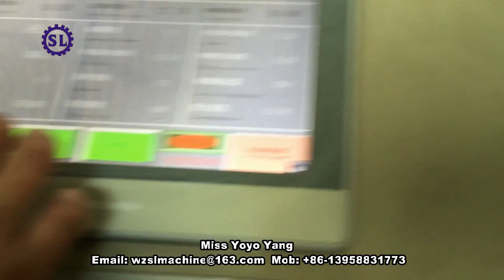Nonwoven Fabric Lamiante with BOPP Film